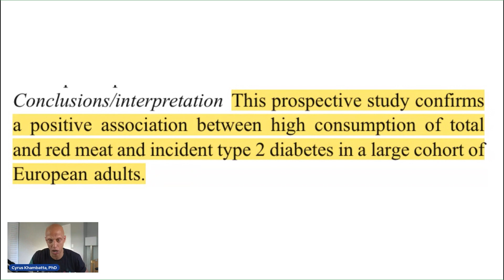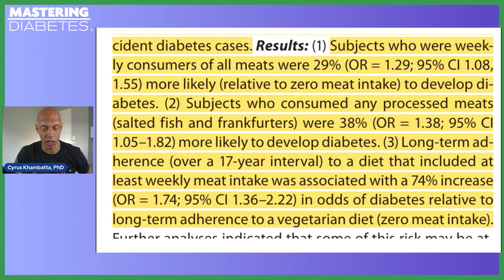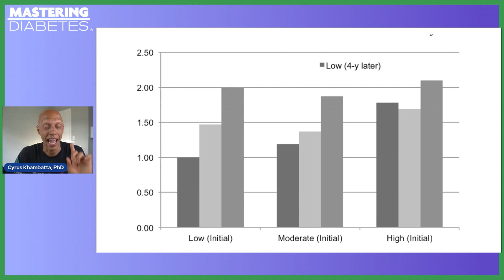Does Eating Meat Increase Your Risk of Diabetes? | Mastering Diabetes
With diabetes rates already on the rise globally, understanding the connection between meat consumption and diabetes risk is essential.

Low-carbohydrate diets like the carnivore and ketogenic diets, which often involve a high intake of meat, have been so enticing in the mainstream media. Because people love rapid weight loss. And to be fair — because these diets do improve blood sugar levels. The thing is, these benefits don't last long.

In this explainer, Cyrus delves into the research that sheds light on the alarming consequence of eating meat: an increased risk for diabetes.

Watch till the end to learn more about the dangers of eating meat and how to reduce your risk of diabetes by 30% by eliminating saturated fat in your diet.